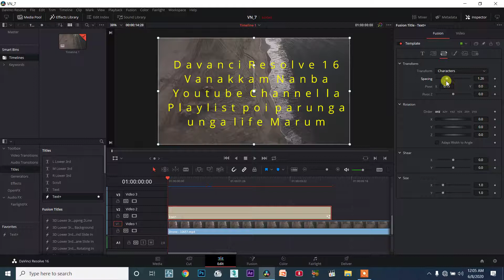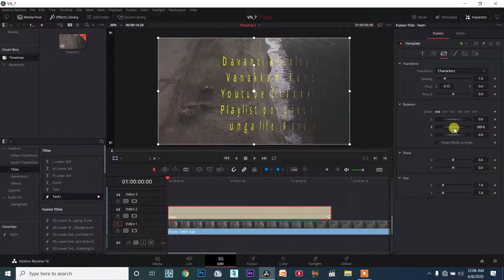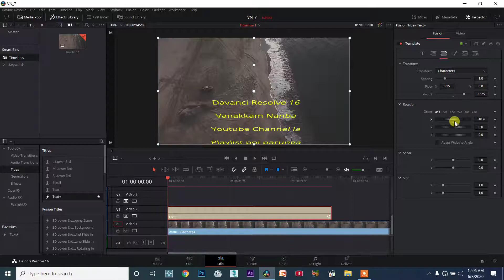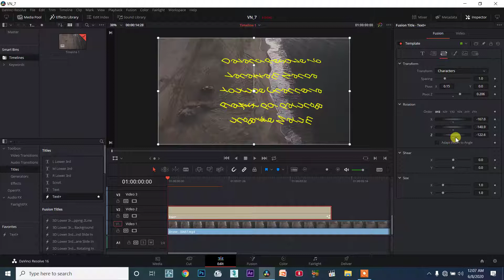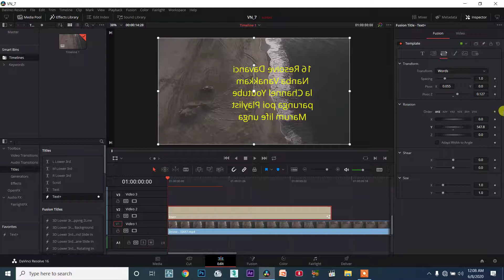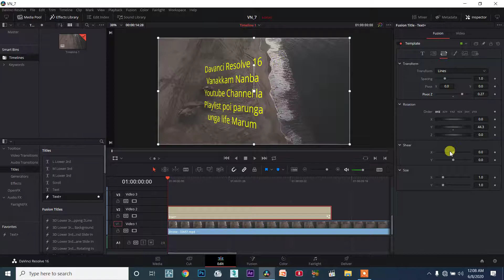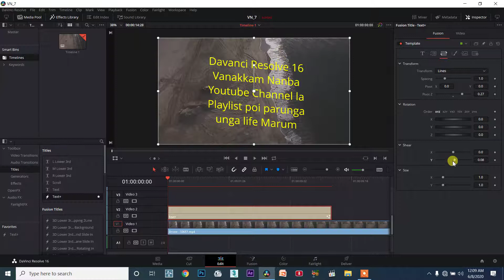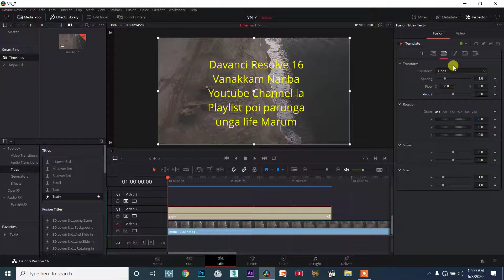DaVinci Resolve TAMIL session7/68 - Fusion Text The Transform Tab per CharacterWordsLines